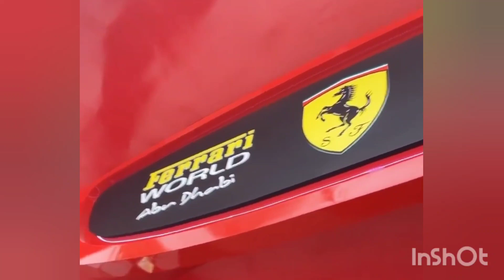Divyanka Tripathi & Vivek Dahiya Enjoys Water Sports In Dubai | Divyanka Tripathi B'Day Celebration